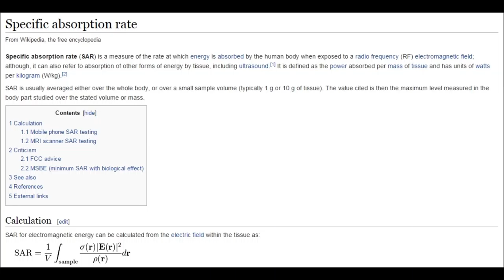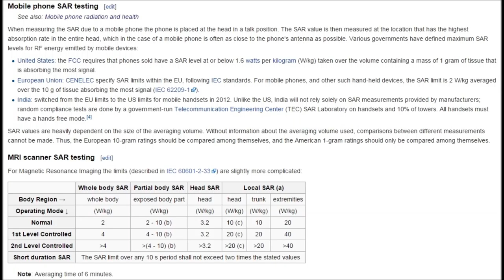SAR Radiation and impact explained about Lenovo K3 Note (Audio Only)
So check out what I said in this video, mainly audio.

To buy this phone you need to register your account on flipkart and you can purchase this phone via flash sale.

We have also done lot of other tests for this phone, if you want to check that, you can see from below links.

10. Massiv Camera Comparison with Mi4i/Moto G 3/Yureka Plus / Infocus M810